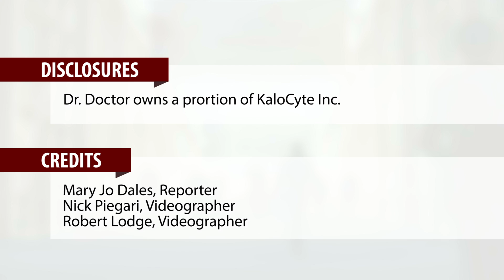Artificial blood cells clear first phase of animal testing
SAN DIEGO – An artificial red blood cell has come close to emulating the key functions of natural cells and does not appear to be associated with the side effects such as vasospasm and poor response to changes in blood pH that hampered the development of previous artificial blood products, Allan Doctor, MD, reported at the annual meeting of the American Society of Hematology.